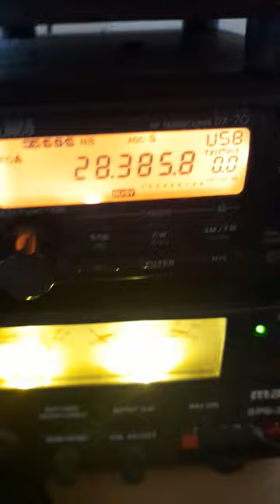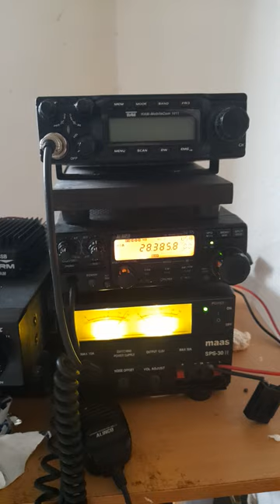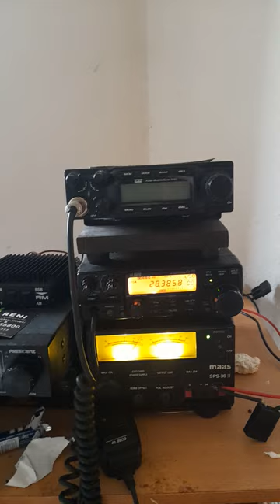A44A 49+5dBB Sirio 5000Dx big tnx 73''a salama 73